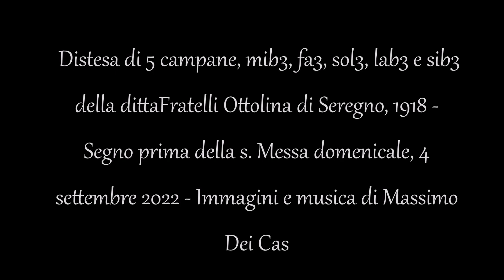Campane di Briosco (MB) - Chiesa parrocchiale dei santi Ambrogio e Vittore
Distesa ( ai minuti 3:23 con Zoom 4hn Pro e 5:55 ) di 5 campane, mib3, fa3, sol3, lab3 e sib3 della ditta Fratelli Ottolina di Seregno, 1918 - Segno prima della s. Messa domenicale, 4 settembre 2022 - Immagini e musica di Massimo Dei Cas - Per l'indice alfabetico dei video suddivisi per province vai a - Se ami la musica barocca o liturgica, visita anche